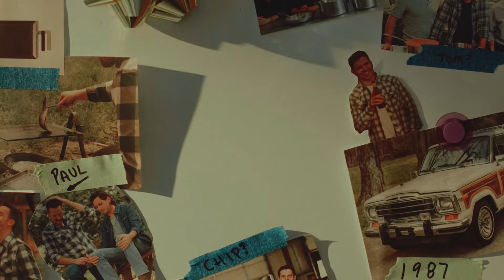Jake's Ultimate Holiday Gift Guide 2023 | Made In Cookware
Join Jake Kalick, President & Co-Founder of Made In Cookware, as he tackles the most common question he receives: "What do I get for the Chef in my life this Holiday Season?" In this video, Jake takes us on a festive journey, exploring a range of gifts from Stainless Clad to Carbon Steel, carefully curated for his closest friends in Austin, Texas. Get inspired and discover the perfect Made In Cookware products to elevate your holiday gift-giving game this season!